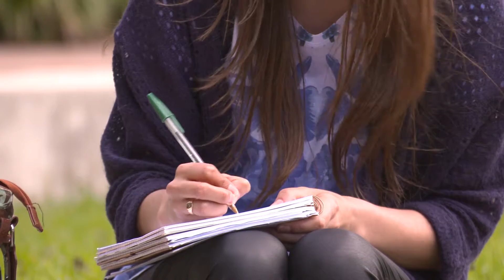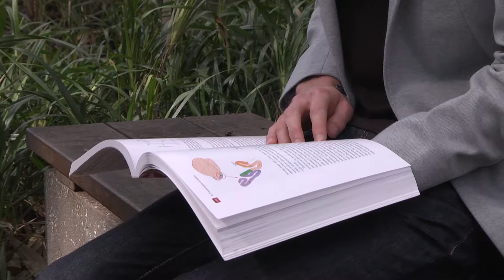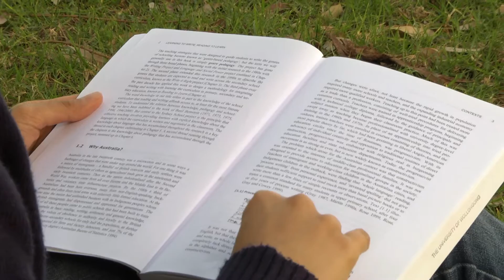FYE@UOW - Describe your first year at UOW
Students at the University of Wollongong reflect on their first year of study and the strategies that supported their transition.

Video created by the Teaching Development Team, LTC (UOW) 2015